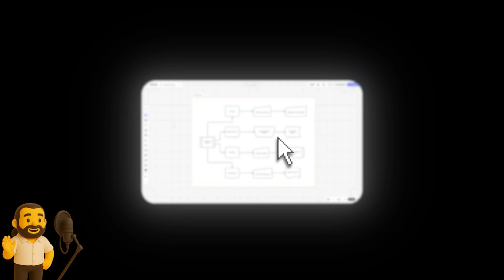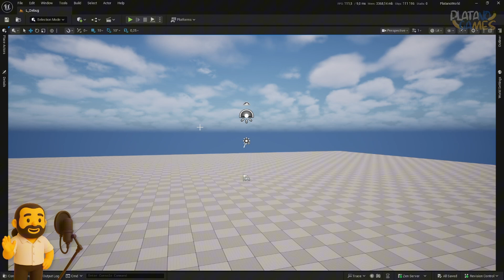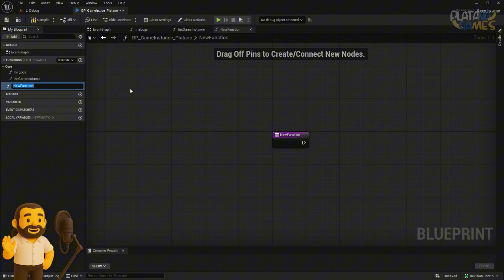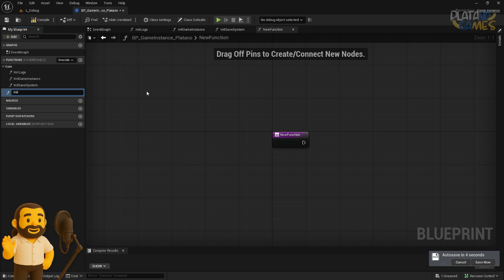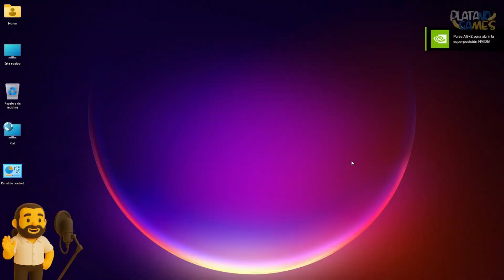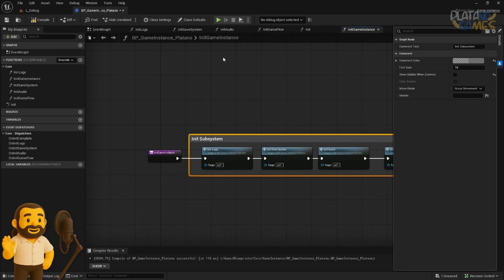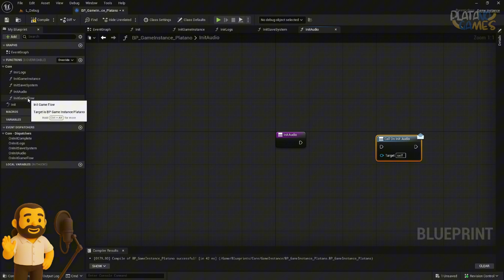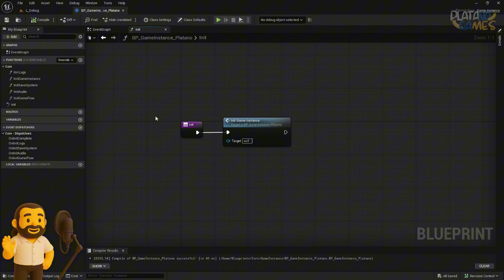📦#2 – Estructura base y funciones clave del GameInstance | Serie PlatanoWorld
📦 En este segundo capítulo de *PlatanoWorld* vamos a sentar las bases de toda la lógica global de tu juego.

Aprenderás a:
- Crear una clase GameInstance personalizada
- Entender su rol como núcleo del sistema
- Preparar funciones clave reutilizables
- Sentar la base para futuros subsistemas (SaveGame, Logs, Configuración…)

🎮 Esta estructura es esencial para construir proyectos escalables, organizados y profesionales.

🔥 ¿No quieres esperar al siguiente capítulo?
regístrate gratis y accede al curso completo, con material descargable, prácticas guiadas y contenido exclusivo.